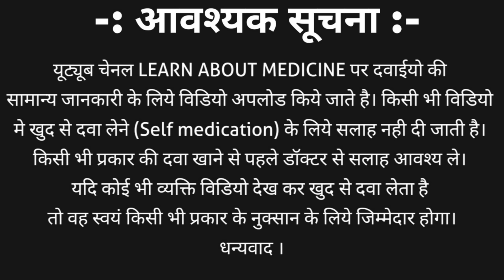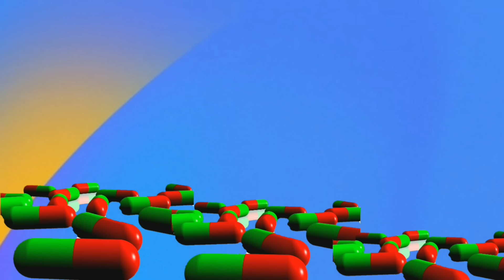Chloramphenicol and benzocaine ear drops | Otek ac neo ear drops uses in hindi